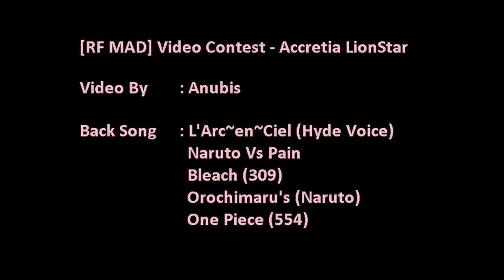[RF MAD] Video Contest - Accretia LionStar